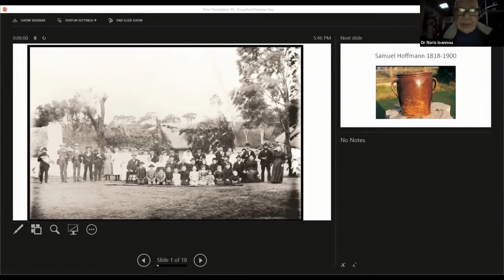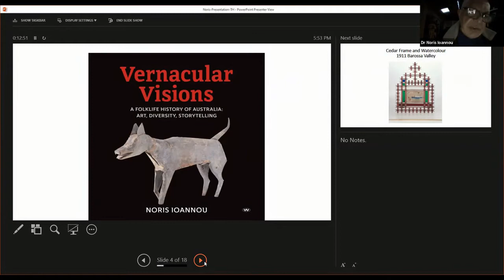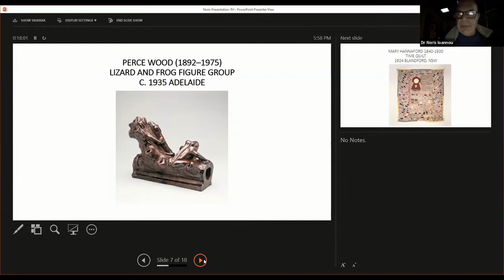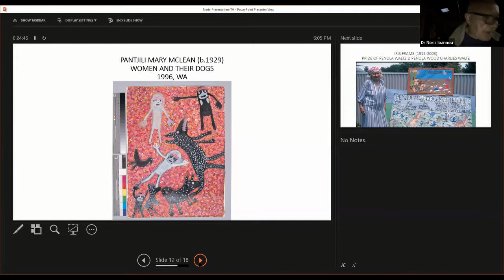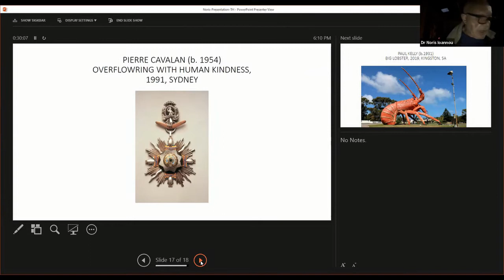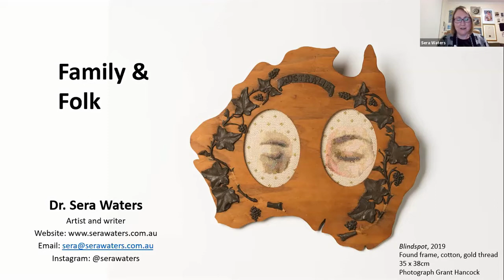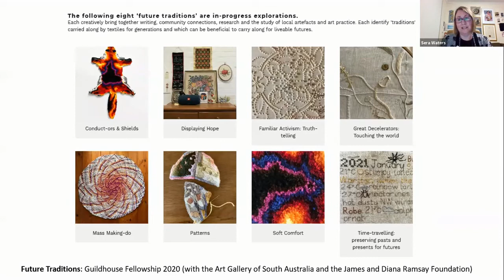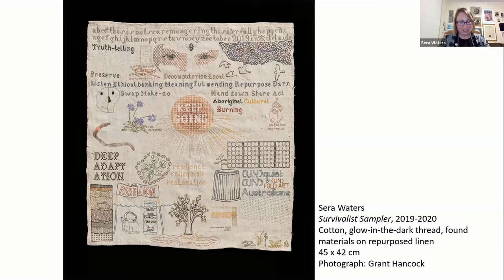Talking History Online: The Art of Family History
Artists often draw on real events, folk culture and family stories for inspiration, as well as occasionally delving into historical research as part of their craft. In this recording Dr Noris Ioannou and Sera Waters to share their thoughts on the relationship between folk culture, family influences and history on art in South Australia and the wider social and cultural context.

Please note this footage includes copyright images used with permission for the purposes of this presentation.

This free public lecture was part of the History Trust’s Talking History series.